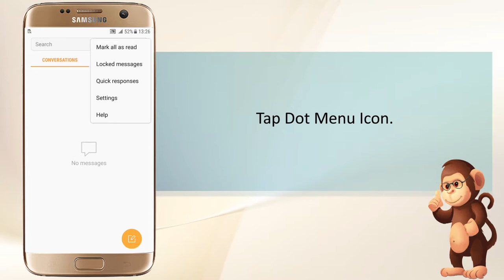Set Message Notifications Samsung phones user guide support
Set Message Notifications
Apple Support
Samsung Support
LG Support
HTC Support
Alcatel Support

Lg How to learn about phone features videos for  beginners instructional TUTORIALS  On LG  Apple and Androids smart phones Samsung smart phones user guide instruction videos
Bananabook.net